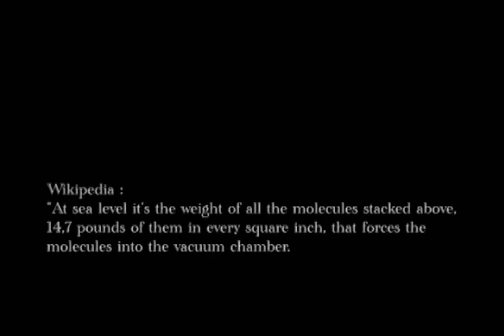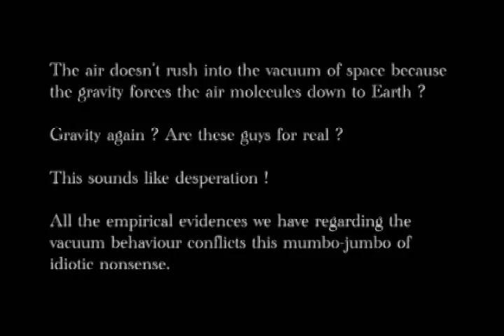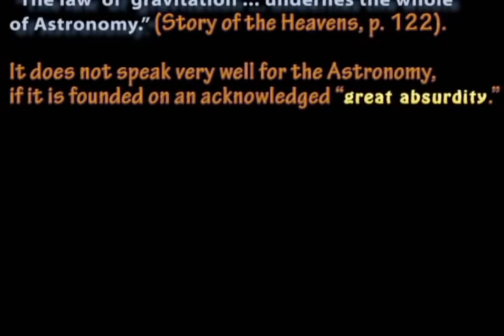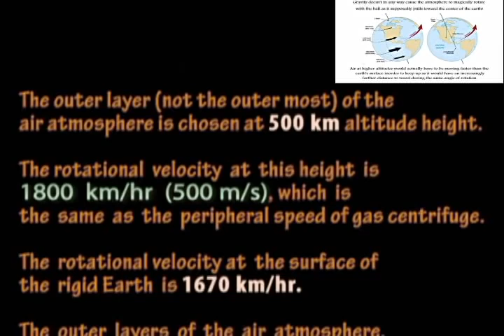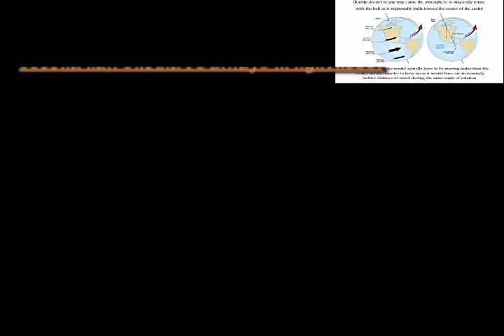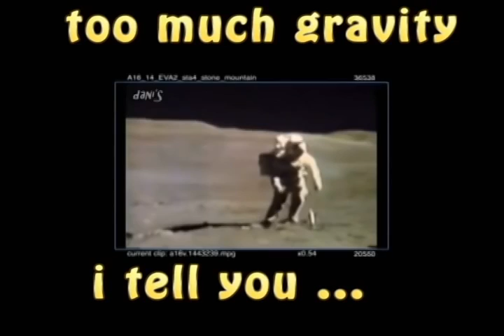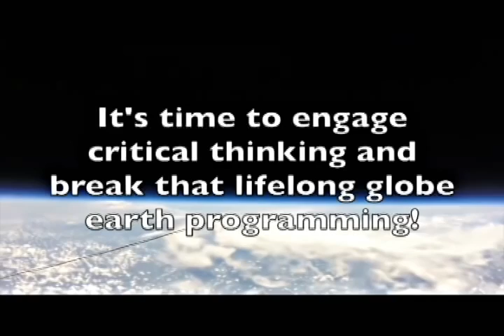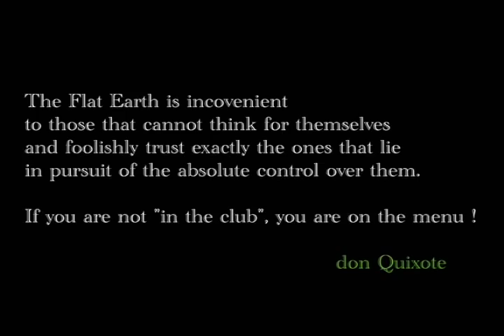FLAT EARTH, FAKE GRAVITY, Fake Ball earth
Not my video, but I had to share it. some great info.

Most if what we are taught is bollocks.

Belongs to youtube user...odiupicku